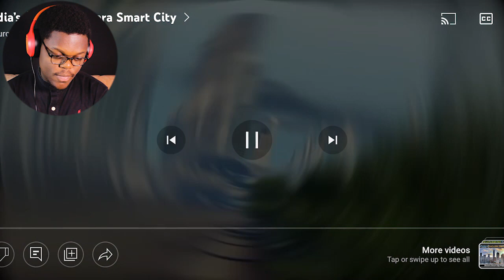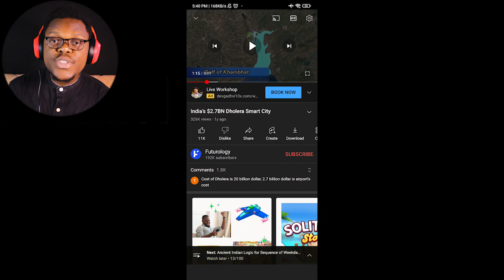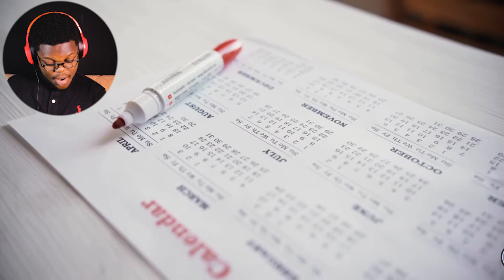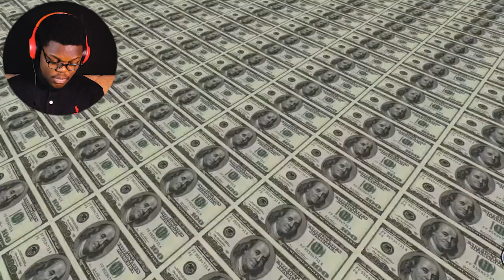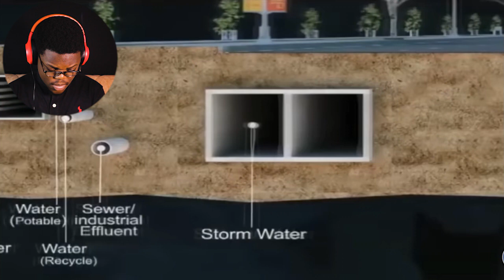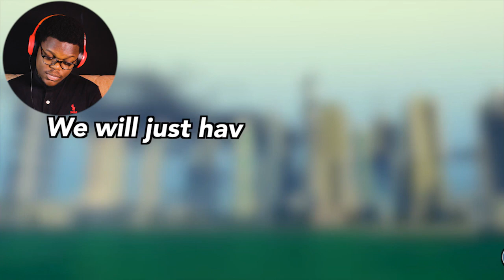African Reacts To India’s $2.7BN Dholera Smart City